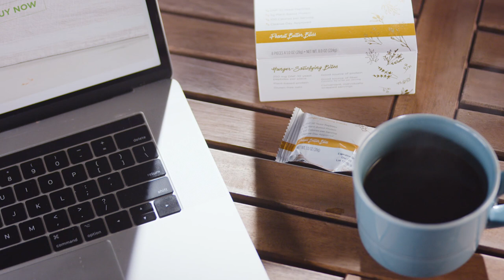Snack Bites (ES)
Los Snack Bites son bocadillos del tamaño de un bocado de 100 calorías que satisfacen esos antojos de algo delicioso y al mismo tiempo te ayudan a controlar el apetito para favorecer tu éxito en la pérdida de peso. Sintonízanos para escuchar cómo pueden ayudarte estos deliciosos bocadillos a alcanzar tus metas.